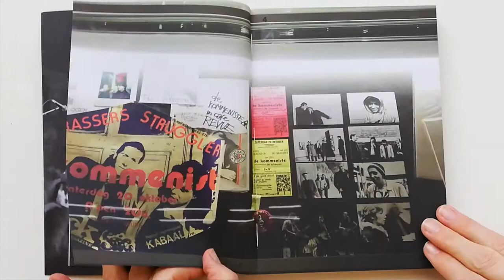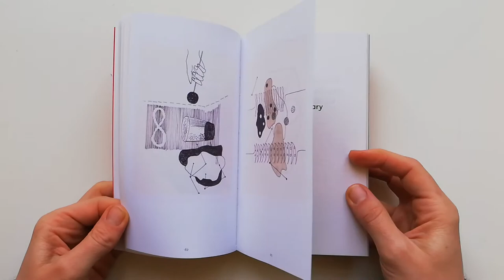Art & Research at the Royal Academy of Fine Arts Antwerp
Maak kennis met het onderzoek in de kunsten aan het Koninklijk Conservatorium Antwerpen en de Koninklijke Academie voor Schone Kunsten Antwerpen.
Onderzoeks- en doctoraatsprojecten hebben tot doel de artistieke en wetenschappelijke kennis en praktijk te innoveren, verruimen of verdiepen.
Via een verscheidenheid aan vormen – concerten, performances, lezingen, research classes, tentoonstellingen, publicaties en workshops – stellen de onderzoekers van de Schools of Arts hun artistieke onderzoeksprocessen open voor collega’s, studenten en een breder publiek.

Discover the research in the arts at the Royal Conservatoire Antwerp and the Royal Academy of Fine Arts Antwerp.
Research and PhD projects aim to innovate, broaden or deepen artistic and scientific knowledge and practice.
Through a variety of shapes – concerts, performances, lectures, research classes, exhibitions, publications and workshops – the researchers of the Schools of Arts open up their artistic research processes to colleagues, students and a wider audience.